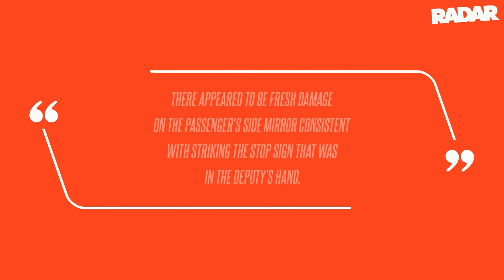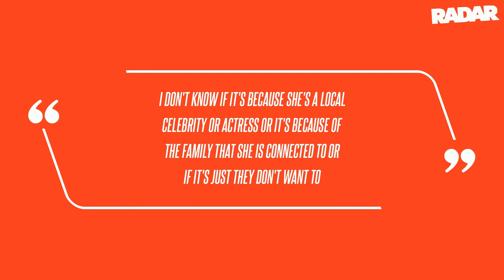'Southern Charm' Star Kathryn Dennis Denies Role In Hit-And-Run That Allegedly Left Sheriff Deputy I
Dennis told investigators that she and her 2022 Ford Bronco never left her South Carolina home - despite investigators noticing fresh damage to the vehicle's passenger side and photographic evidence of her car's license plate taken by a witness at the scene, according to internal documents obtained by RadarOnline.com. As we previously reported, Dennis became the target of the investigation after her vehicle recklessly barreled down the street and grazed Berkeley County Sheriff's Deputy Michelle Ward who working as a crossing guard clutching a large "STOP" sign outside the Whitesville Elementary School in Moncks Corner.